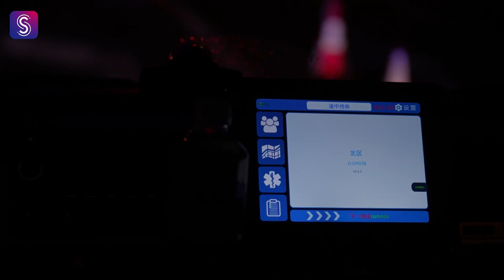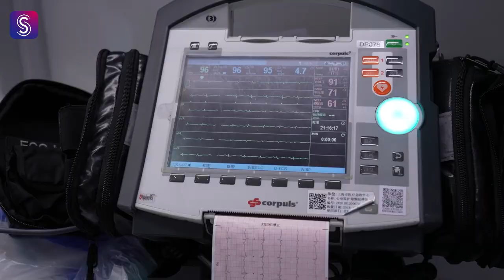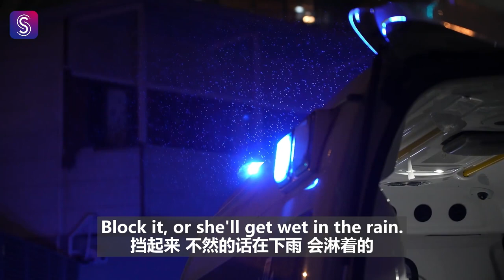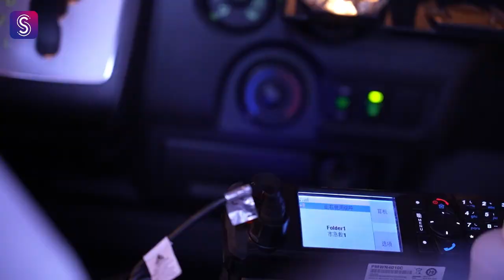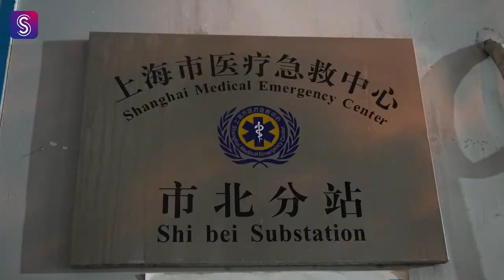Away From Home: Shanghai's lifeline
Shanghai Daily clocked in at the Shibei Substation of the Shanghai Medical Emergency Center on May 11 to follow an ambulance crew and witness how emergency treatment is provided to a locked down city.

Zhang Yunlong, an emergency physician, said that doctors are surviving on very little sleep during Shanghai’s lockdown as emergency demands increase and 120 medical staff are pushed to the limit.

On duty from 8pm through until 8am, the callouts Zhang attended were dotted all across this city of nearly 26 million, providing a unique nightly tour of Shanghai like never seen before.